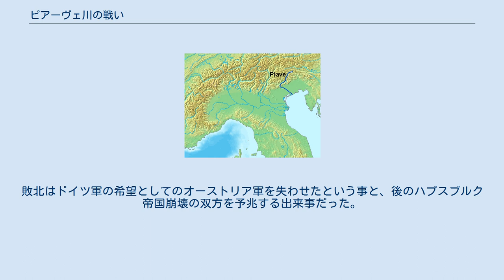ピアーヴェ川の戦い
アルマンド・ディアズ
ピアーヴェ川の戦い（ピアーヴェがわのたたかい）は、第一次世界大戦中にオーストリア＝ハンガリー帝国とイタリア王国の間で発生した戦い。
第二次ピアーヴェ川の戦い（カポレットの最終戦がピアーヴェの防戦であった為）とも呼ばれる。
カポレットの戦いでドイツ帝国軍の助力で勝利を得たオーストリアは単独で攻勢に転じたが、事前に攻勢を察知していたイタリア軍側の反撃で撃退された。
 オーストリアが攻勢に失敗した事で中央同盟側がイタリア戦線を勝利で終える事は不可能となり、敗色濃厚となっていた同盟軍を更に苦しい状況に追い込んだ。
 1917年のロシア革命で東部戦線が同盟軍の勝利に終わると、オーストリア軍は全力をイタリア戦線に注ぐ事が出来る様になり、加えて余裕が生まれたドイツ軍からも精鋭の増援部隊を派遣してもらっていた。
カポレットの勝利はドイツ軍から派遣された司令官と少数精鋭の突撃師団による浸透戦術と、イタリア軍司令官ルイージ・カドルナ大将の失策によって齎された。
イタリア陸軍はそれまでの占領地を失い、30万名の戦力も失ってヴェネト地方へと後退を強いられた。
 無能なルイージ・カドルナ大将は解任され、代わって軍司令官の一人だったアルマンド・ディアズ大将が参謀長に抜擢された。
ディアズ将軍はヴェネト州西部のピアーヴェ川で独墺軍の攻勢に踏み留まり、同地に川沿いの強固な防衛線を形成した（第一次ピアーヴェ川の戦い）。
また政府内でもパオロ・ボセッリ政権が責任を取って辞任、新たな首相に選出されたヴィットーリオ・エマヌエーレ・オルランドはロンドン条約を活用して援軍を要請、連合軍側もイタリア戦線に援軍を送り込んだ。
しかし大部分のフランス軍とイギリス軍は1918年3月の春季攻勢に備えて撤退してしまい、僅かな戦力（全軍の数%）しか増援としては残らず、結局は殆ど独力で独墺軍に対処せねばならなかった。
 オーストリア側ではアルトゥール・アーツ・フォン・シュトラウセンブルク上級大将が参謀長になったが、彼は早期にイタリア戦線を自らの手で終わらせる事を望んだ。
軍司令官に格下げされたフランツ・コンラート・フォン・ヘッツェンドルフ前参謀長とスヴェトザル・ボロイェヴィッチ将軍も攻撃に賛同したが、攻撃場所に関してはピアーヴェ川に沿って攻撃を継続する（ボロイェヴィッチ）か、別の箇所から攻撃する（コンラート）かで意見が二つに分かれた。
ボロイェヴィッチとコンラートが犬猿の中であった事も対立に拍車を掛け、シュトラウセンブルク参謀長は二人の将軍に曖昧な仲裁を繰り返した。
結果、オーストリアの攻勢は二箇所から戦力を二分して行われる事になった。
 ドイツ軍側は攻撃の開始を求め、1918年2月にボルツァーノで作戦が正式に決定された。
ドイツ軍のエーリヒ・ルーデンドルフ将軍は西部戦線で日に日に増加しているアメリカ軍師団がイタリア戦線の火消しに回る事を望んでいた。
 オーストリア・ハンガリー軍はドイツ軍の浸透戦術を間近に見ながらこれを学習せず、持てる戦力を前面に配置しての平押しに訴えた。
一方で兵員面では東部戦線帰りの兵士達はドイツ軍式の訓練を受けていたので、新しい戦闘に対応できる錬度の高さを保っていた。
 しかし軍事的な改革はイタリア軍の側にもあり、アルマンド・ディアズ将軍はカポレットの敗因を分析して、最たる原因は「機動的な防御」の欠如にあると判断した。
詳細だが柔軟性に欠ける作戦計画、司令部を中心にした余りにも現場主義が欠如した指揮系統、そしてカドルナの死守命令の乱発によって硬直化した防衛線、全てが敗北の原因となっていた。
ディアズは連続塹壕の廃止と柔軟な指揮系統への改革を推進し、小規模な部隊でも前進と後退や砲撃支援を自主的に判断出来るようにして、現場主義による柔軟な防御戦術を獲得した。
更に13個の師団に関しては自動車による補給を本格的に導入、劇的に前線の補給状態を改善した。
 オーストリアの攻勢作戦が発動されると、ディアズ将軍はボロイェヴィッチのピアーヴェへの攻勢を予測して、6月15日午前3時00分に先制砲撃を行った。
攻勢で混雑していたボロイェヴィッチ軍の上空に砲弾が降り注いで大量の負傷者が発生、うろたえたオーストリア兵の多くは攻勢を放棄して陣地に逃げ戻った。
それでも一部の師団はイタリア...